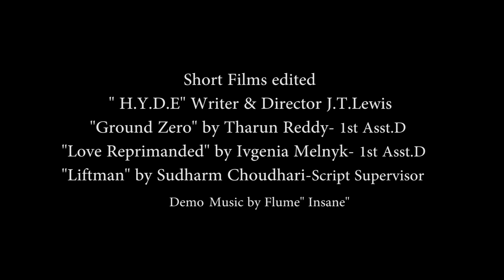J T Lewis Demo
Demo Reel Edited by J.T.Lewis
Compilation of short films worked on by J.T.Lewis
including  H.Y.D.E written & directed by J.T. Lewis